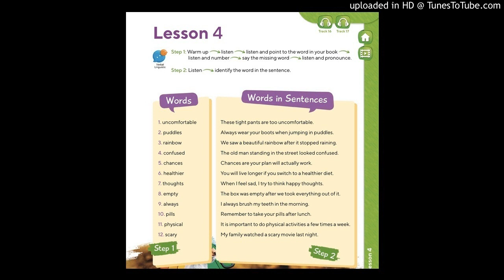AUDIO 6 LESSON 4